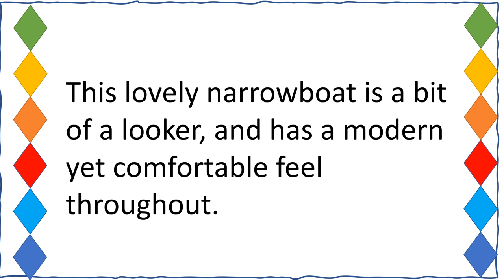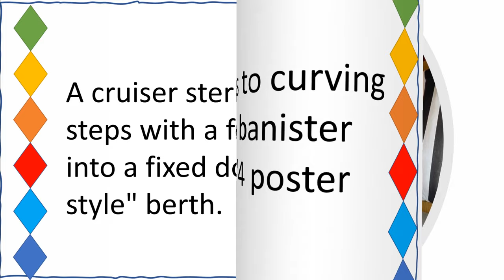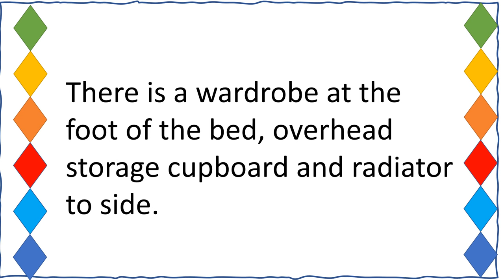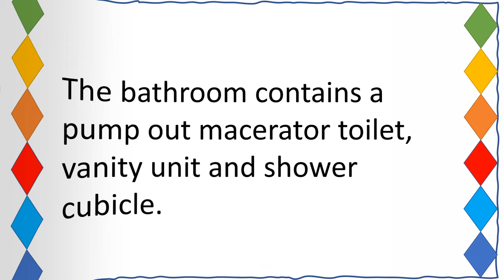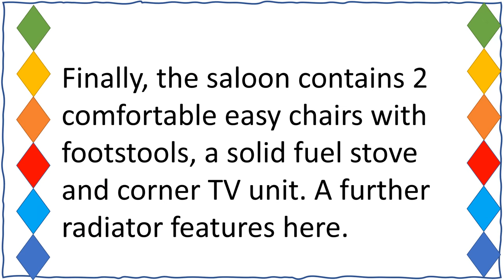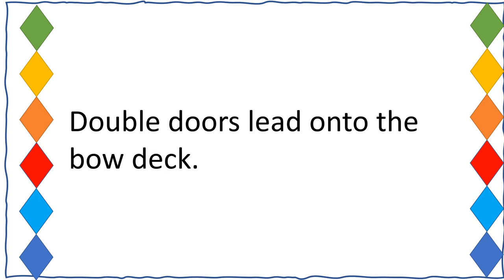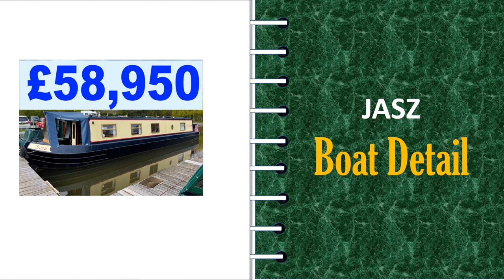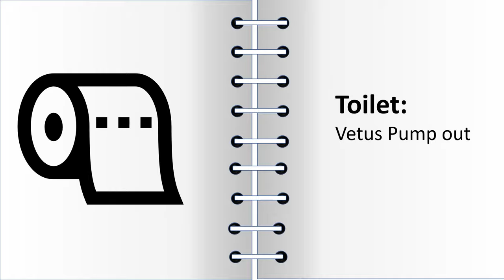narrowboats for sale jasz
This lovely narrowboat is a bit of a looker, and has a modern yet comfortable feel throughout.
A cruiser stern leads to curving steps with a feature bannister into a fixed double "4 poster style" berth. There is a wardrobe at the foot of the bed, overhead storage cupboard and radiator to side.
The bathroom contains a pump out macerator toilet, vanity unit and shower cubicle. There is another radiator here and an attractive "porthole" style window.
The galley has striking black and white splashbacks and tiling, oven, fridge and sink/drainer, all set within stylish curved wooden units. There is a side hatch for extra ventilation.
A dinette can be converted to provide a second double berth for guests.
Finally, the saloon contains 2 comfortable easy chairs with footstools, a solid fuel stove and corner TV unit. A further radiator features here.
Double doors lead onto the bow deck.
Jasz has the added benefits of having been blacked in 2021 and a BSS certificate valid until 2026.
To enquire or arrange to view, please contact Blackwater Meadow Marina on 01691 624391.